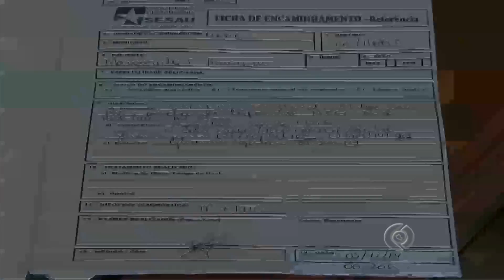Dúvidas cercam caso do bebê que morreu no Hospital de Base